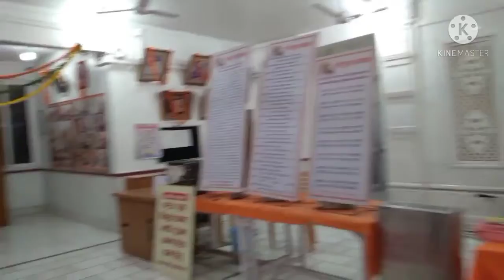देखिये अपनी anniversary और birthday के दिन क्या क्या किया।